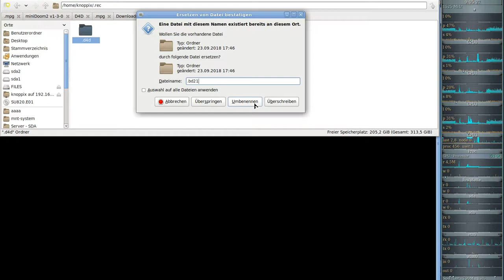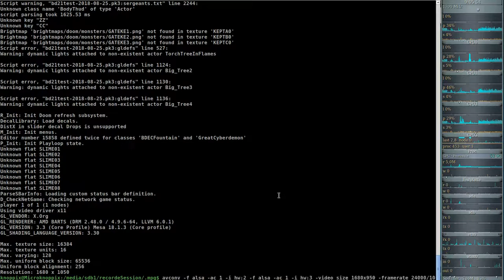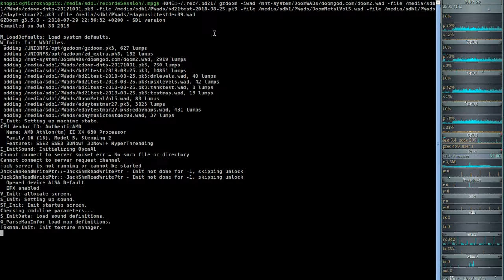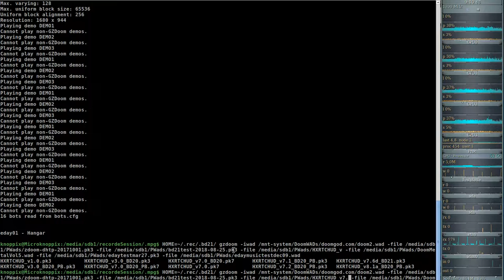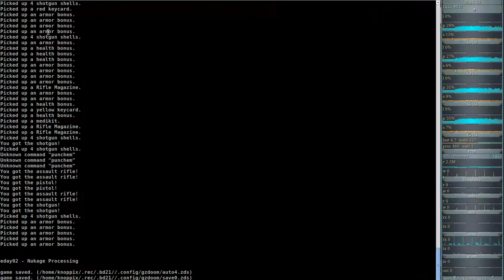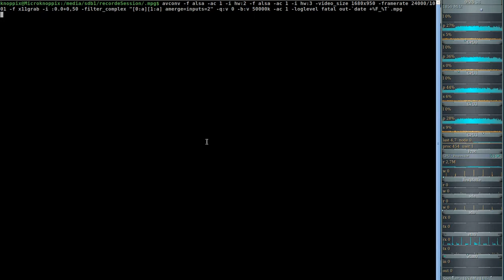Brutal DooM 2018 Extermination Day (gzdoom) #01 - Hangar